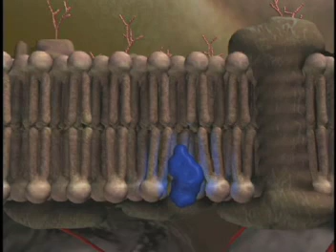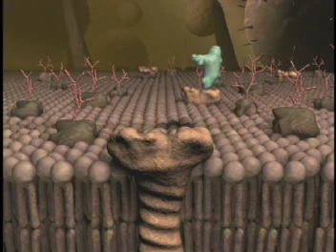Voyage inside the Cell: Membrane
The film made by Andreas Koch, Laurent Larsonneur (Digital Studio) and Christian Sardet transports us inside a living cell.This is the beginning of the film made in 1995 which is the precursor of molecular movies.. The complete film on DVD is available from Sinauer
A speeded-up version is included as 2 dozen other documents in the DV "Exploring the living Cell"you can obtain from Garland Press
The stereoscopic 3D version of this film received the  2000 Imagina prize in Monte Carlo and is shown in Science Centers across Europe.